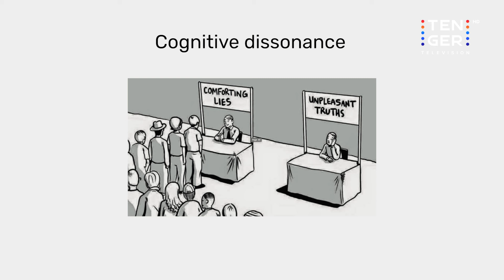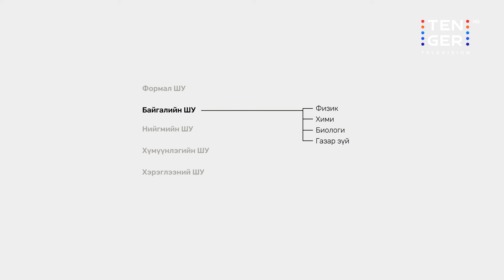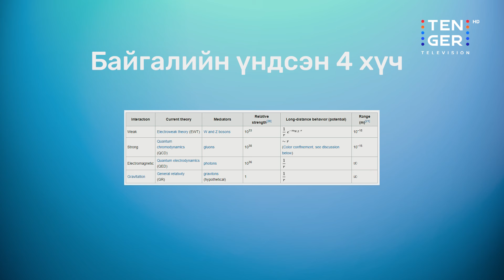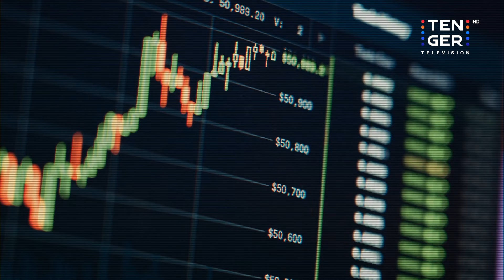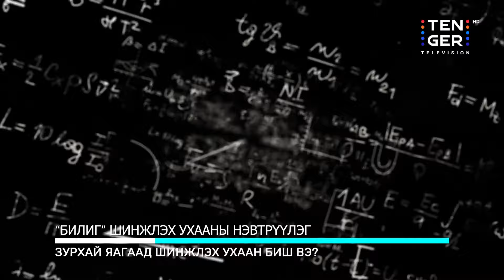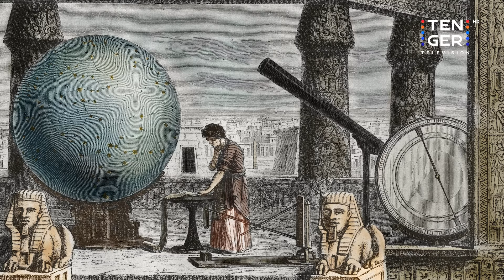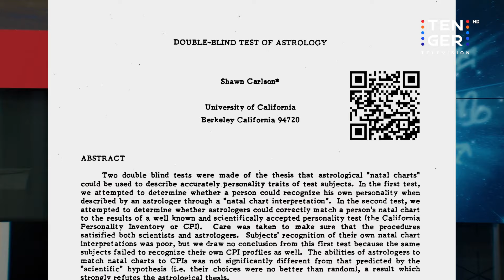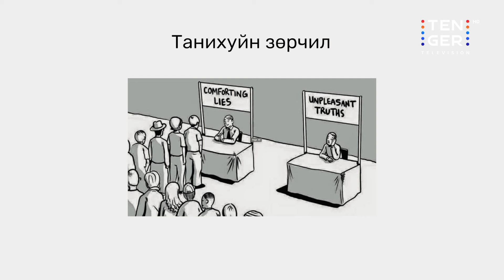Зурхай яагаад шинжлэх ухаан БИШ вэ?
Угтаа зурхай ШУ мөн үү, биш үү? гэдэг маргаан аль дээр эцэслэгдчихсэн. Гэхдээ манайд энэ хоёрыг нэг зүйл гэж боддог, эсвэл нэг их ялгаагүй зүйл гэж боддог хүмүүс цөөнгүй байна. Ялангуяа цагаан сарын баяраар, энэ гайхалтай баярыг далимдуулан олшрох зурхайн бизнесийг дагаад мухар сүсэгт автсан, логикгүй үйлдэл гарах магадлал ихэсдэг учраас залруулга хийх нь зүйтэй болов уу...

"Билиг" нэвтрүүлэг #28

Шинжлэх ухаантай холбоотой мэдээ мэдээллийг бэлтгэн хүргэдэг “Билиг” нэвтрүүлгийг Баасан гараг бүрийн орой 17:00 цагаас TenGer HD телевизийн сувгаас үзээрэй!